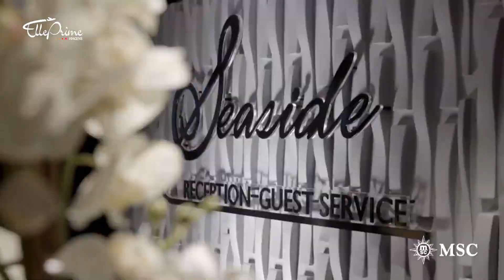Novidades MSC Cruzeiros Brasil 2021/2022 MSC SEASIDE, MSC PREZIOSA, MSC SPLENDIDA E MSC SINFONIA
Se você quer se planejar em fazer uma viagem de Cruzeiro no Brasil, nesse vídeo eu contei todas as novidades dos itinerários da MSC Cruzeiros para a nova Temporada 2021/2022 no Brasil e na América do Sul, novos itinerários, embarques em Salvador e Maceió e outras dicas.